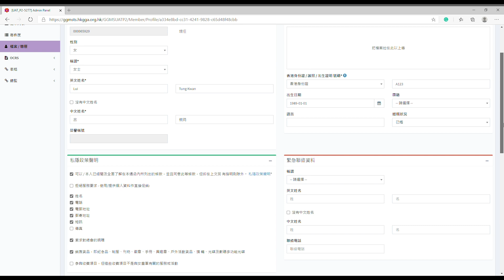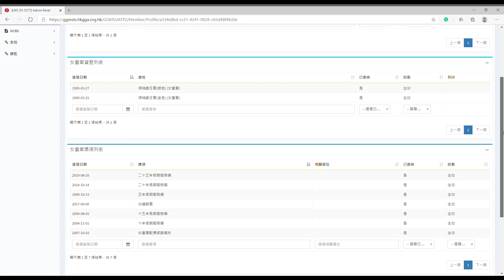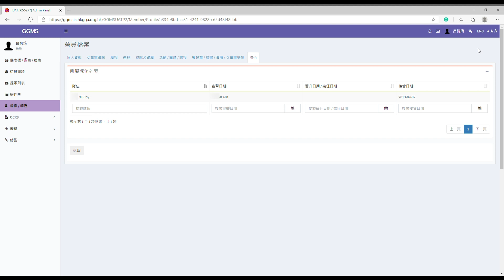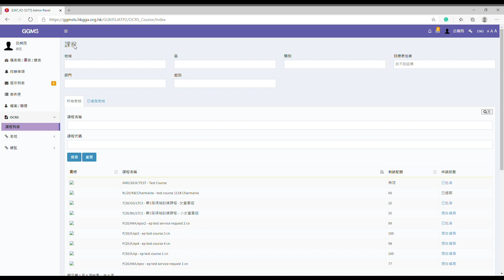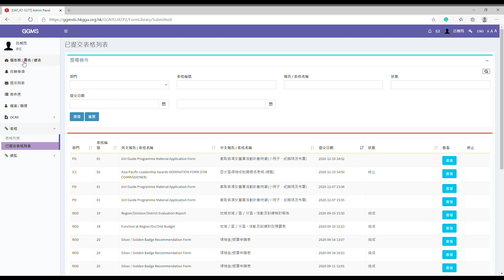女童軍資訊管理系統使用教學 第三集 - 檔案及簡歷 / OCRS / 表格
0:07 -  2:17 - 檔案及簡歷
2:18 - 3:22 - 網上報名系統 (OCRS)
3:23 - 3:56 - 表格